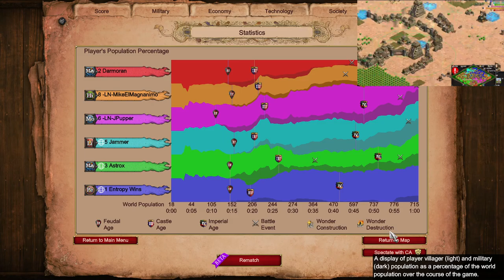Jammer Discovers How To Build Stables